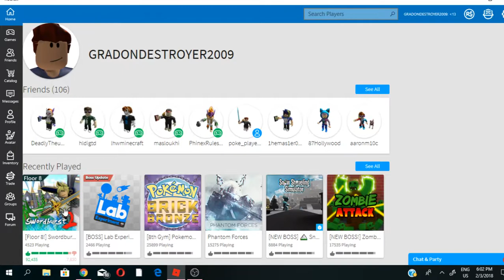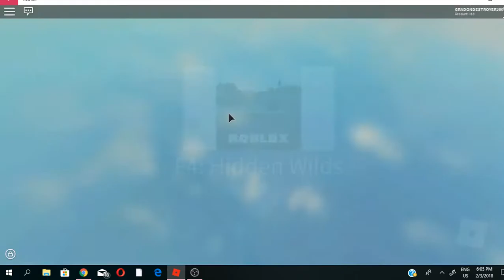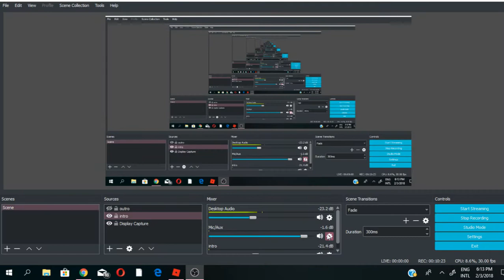Roblox | SwordBurst 2 | HOW TO LEVEL UP FAST IN JUST MINUTES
HEY GUYS I FOUND THIS WAY OF LEVELING UP FAST THIS IS NOT CLICKBAIT ITS VERY EFFECTIVE THIS WORKS FOR ALL FLOORS SO YEAH THIS IS GOOD FOR HIGH LEVELS AND LOW LEVELS

CAN YOU SMASH THAT LKE BUTTON LIKE A BOSS AND ATLEAST 2 LIKES

RECORDED WITH:
OBS Studio

SETUP:
HP KEYBOARD AND MOUSE COMBO